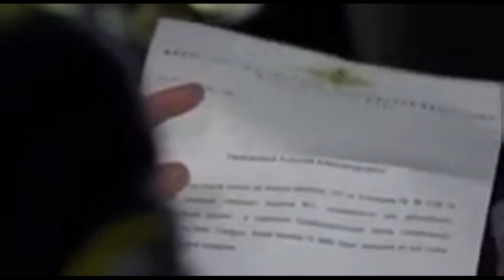| Багира | (Морские дьяволы. Судьбы. Окончательное решение)